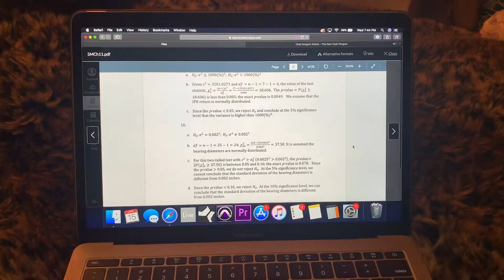Once In This Quarantine